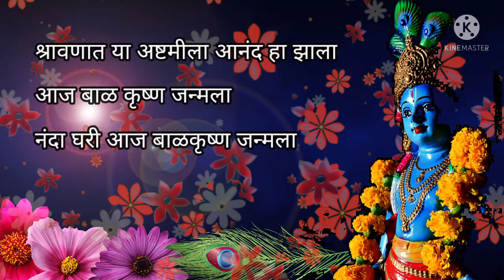Aaj Bal Krishana Janmala||श्रावणात या अष्टमीला||आज बाळ कृष्ण जन्मला||कृष्ण जन्माचा पाळणा,कृष्ण जन्म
गोकुळाष्टमी स्पेशल श्री कृष्णाचा पाळणा बघणार आहोत

आज बाळकृष्ण जन्मला
Aaj bal Krishna janmala
गोकुळाष्टमी अष्टमी स्पेशल
Gokul ashtmi special
श्रीकृष्ण जन्म
Shri Krishna Janam
श्री कृष्ण लीला
कृष्ण जन्म पाळणा
krishna janma palna